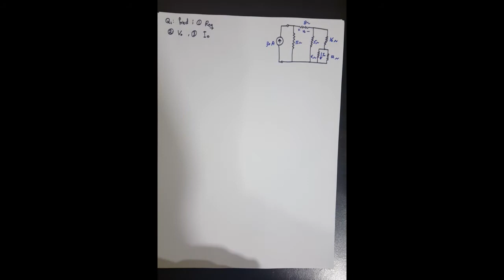سيركت1 - حل أسئلة سنوات MID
اذا عندك أي استفسار ادخل على قروبنا